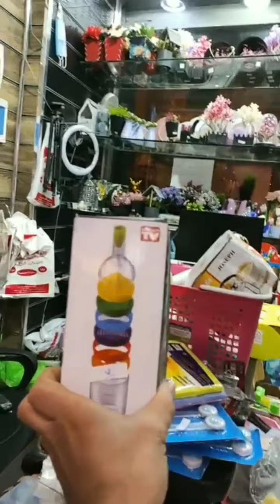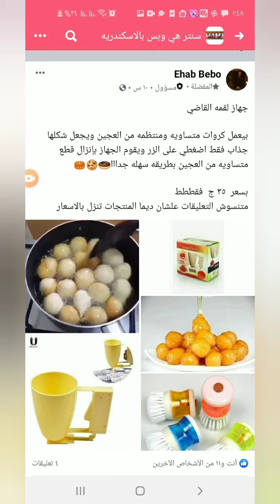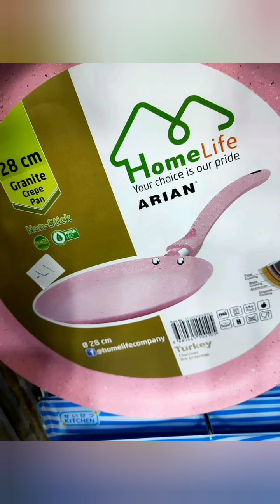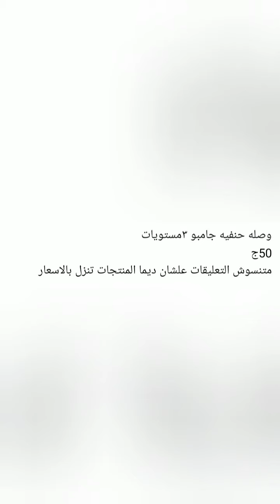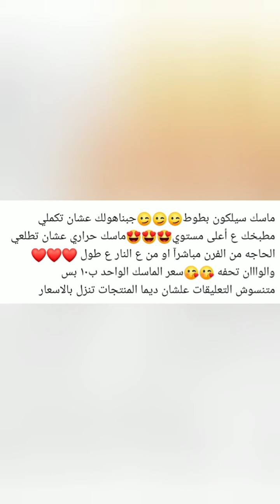الشغل الجديد وصل والنواقص من سنتر هى وبس ووكمان بالاسعار